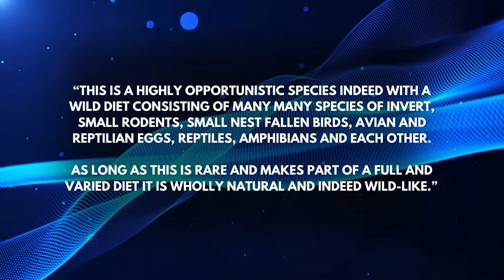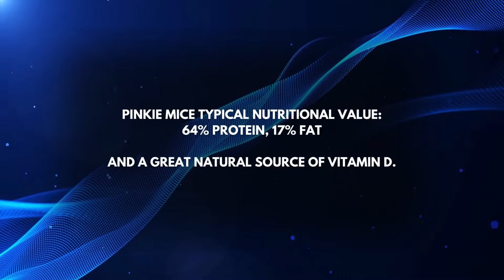Leopard Geckos Try Pinkie Mice For The First Time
After almost two decades of keeping leopard geckos, I decided to offer them a pinkie mouse each. Pinkies can be very beneficial but they should only be offered as a rare treat.